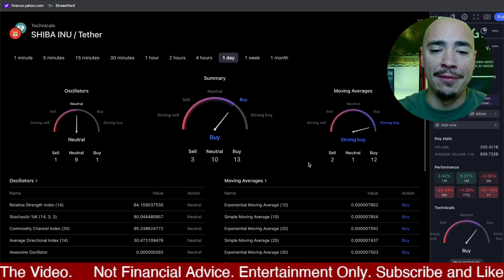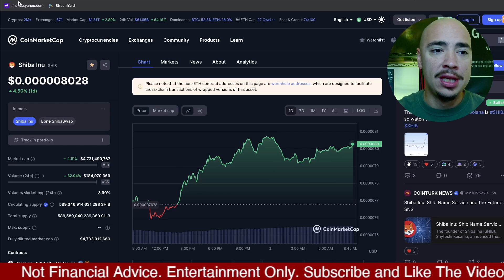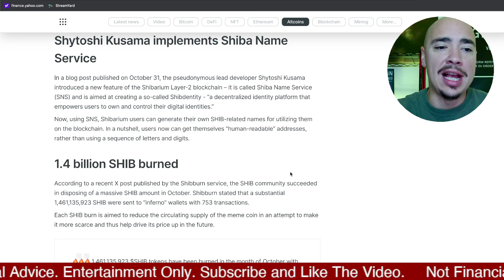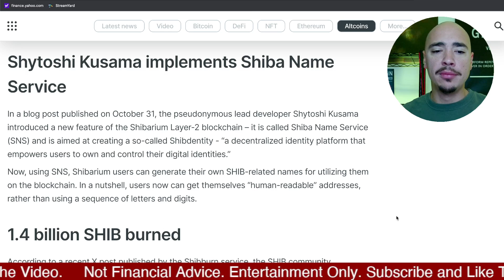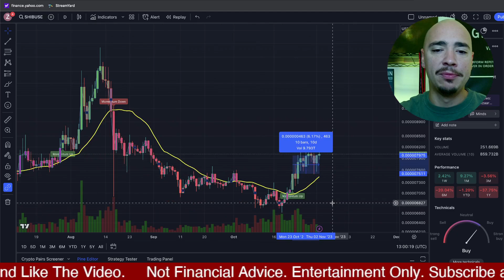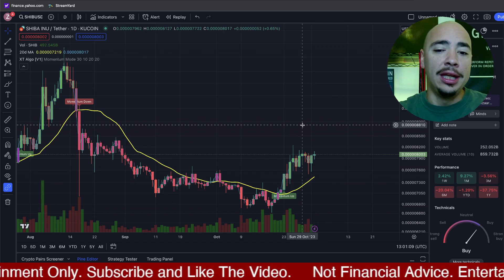Do You Own SHIBA INU COIN? This Could Be The Start!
If you own SHIBA INU COIN, You Need To See This! SHIBA INU is trying to do something for the first time since late August. Can SHIBA INU COIN continue is upward momentum here and get above the crucial level of 83 in order to cross over the 200 day moving average.